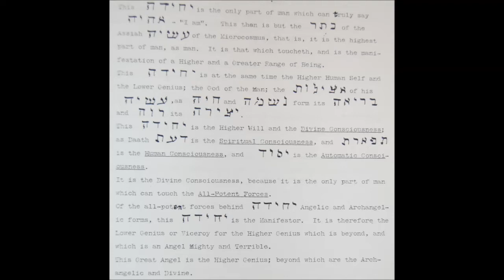Golden Dawn Discussions Series 2 - Grade Progression & the Three Orders Pat Zalewski & Martin Thib